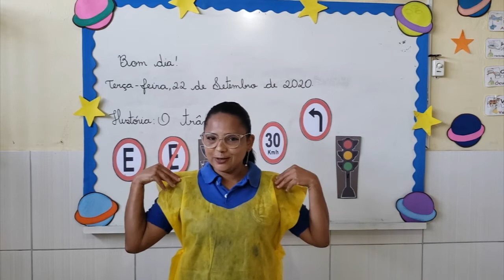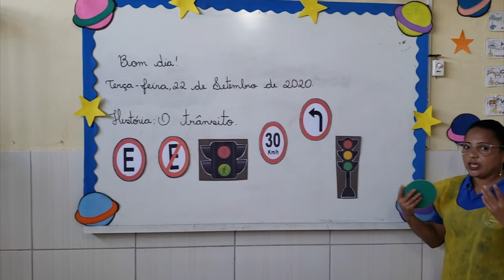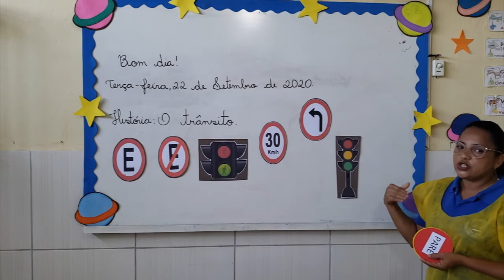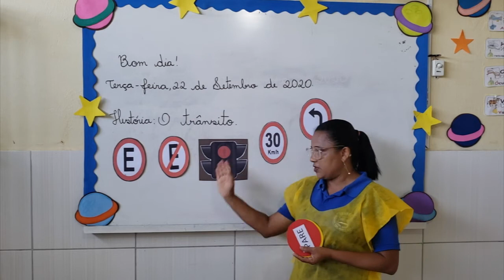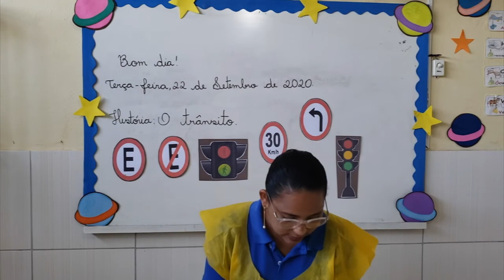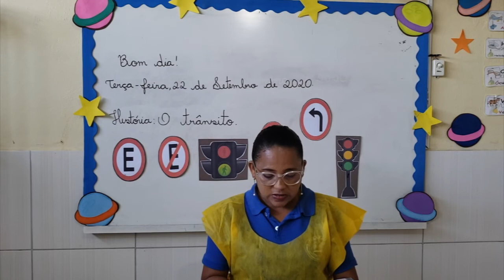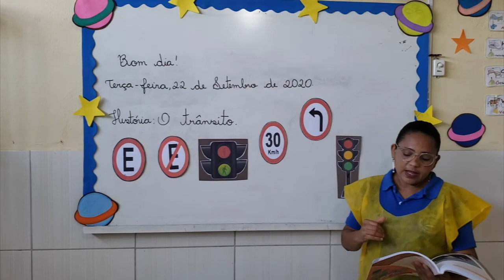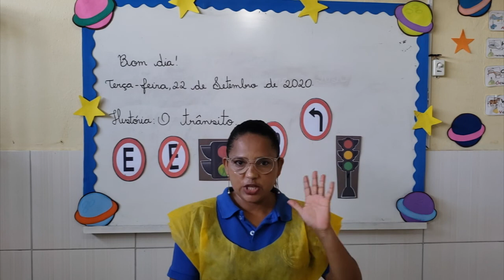VÍDEO AULA - DIA: 22/09/2020 - HISTÓRIA - TURMA: 1° ANO